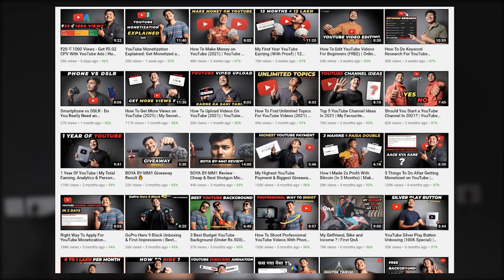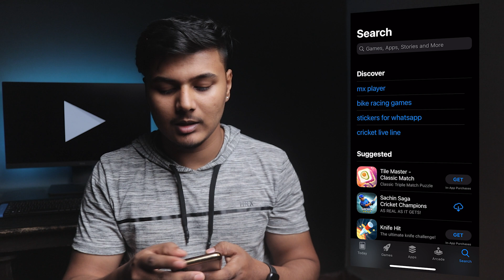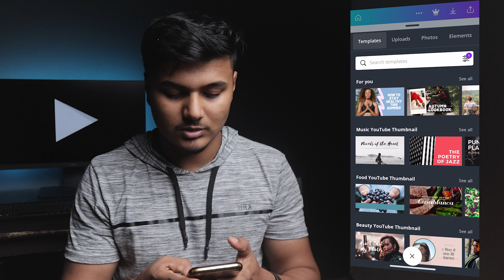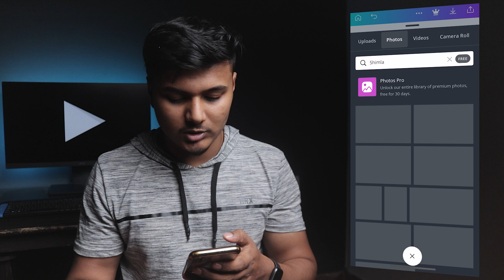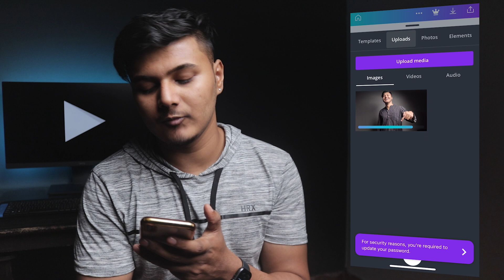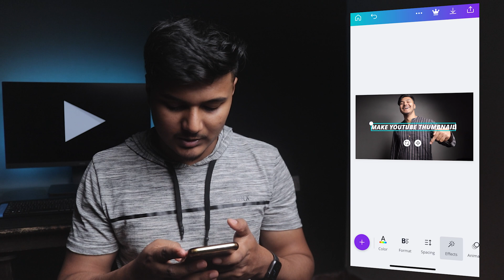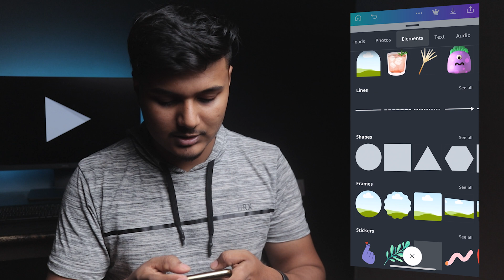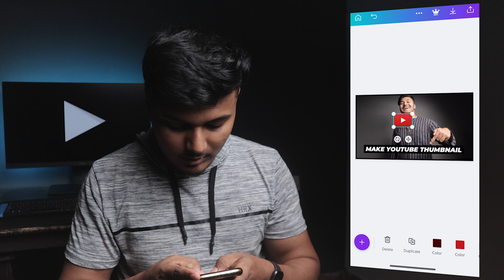How To Make YouTube Thumbnails (Android & iOS) | YouTube Thumbnail Kaise Banaye Mobile Se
Want to know how to make youtbube thumbnails in 2026? Today I'm sharing exactly how to make youtube thumbnail with canva.